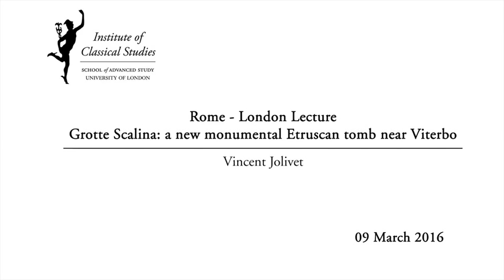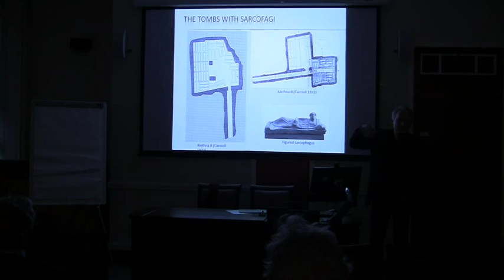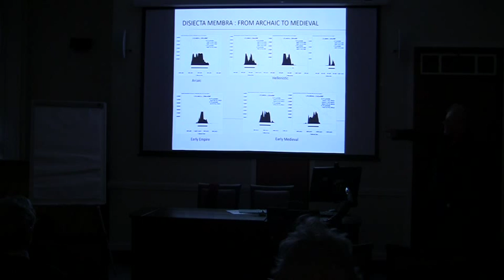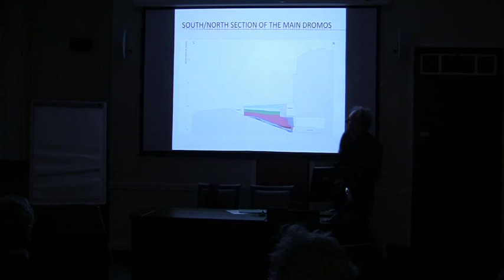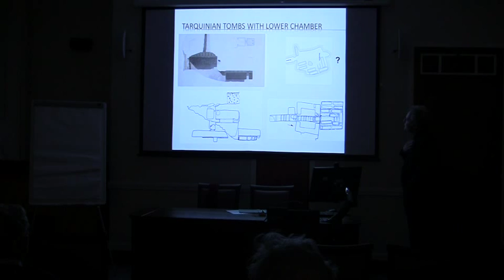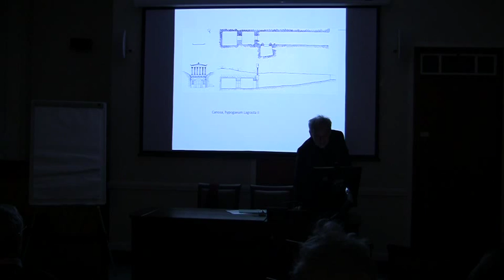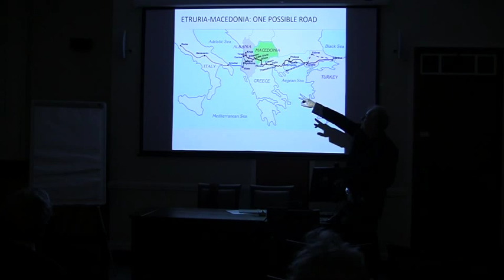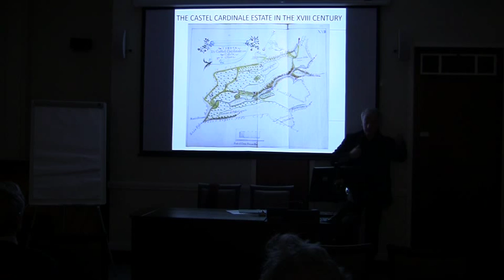Grotte Scalina: a new monumental Etruscan tomb near Viterbo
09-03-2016 Institute of Classical Studies

Rome-London Lecture

Vincent Jolivet

Rediscovered at the end of the XXth century, and systematically excavated since 2011, the Etruscan tomb of Grotte Scalina offers and outstanding example of hellenistic rock-cut architecture on the grand scale. The façade - with its two porticated storeys, connected by two staircases, and crowned by a pediment - seems to have been inspired by the propylea of palatial architecture known from Pella and Vergina in Macedonia. The early date of its construction, and the fact that there are no similar monuments in South Italy, suggest direct relationships between Etruria and the Macedonia of Philip II or Alexander the Great. But the great banqueting hall of Grotte Scalina, equipped with six beds, derives, in an unique monumental form, from traditional Etruscan funerary architecture.

In association with the British School at Rome